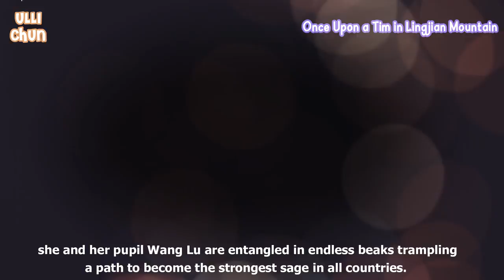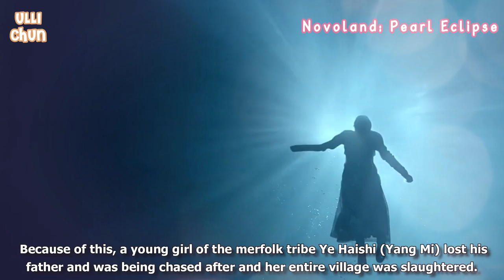5 C-Drama TEACHER/STUDENT Relationship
5 C-Drama TEACHER/STUDENT Relationship

Is this theme is such a taboo thing? Or is The older Man/Women is more attractive because they are more mature?

Okay, So the teacher-student relationship is such a very controversial genre. Some of you may think that this theme is such a taboo thing. But wait, check the video if this is your cup of tea because it's not like you think.